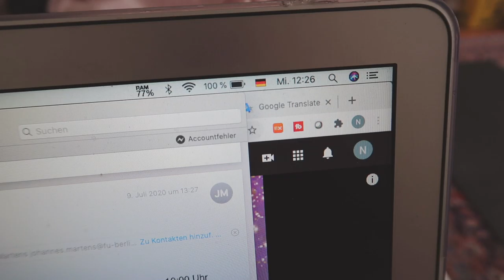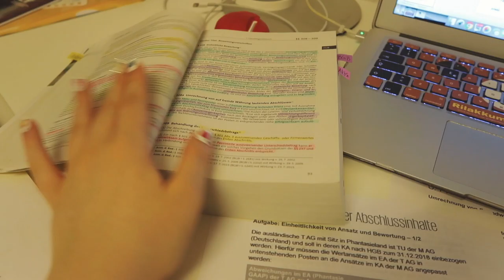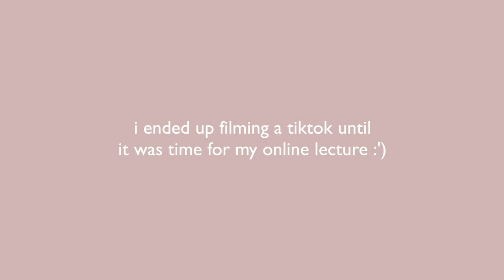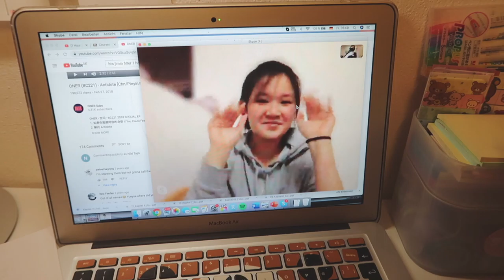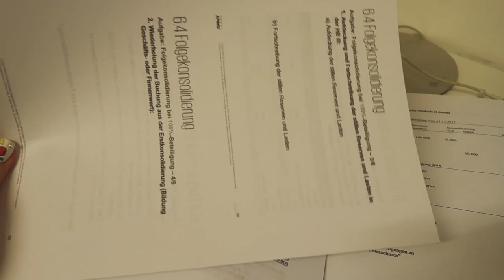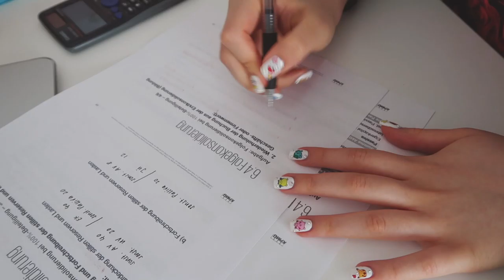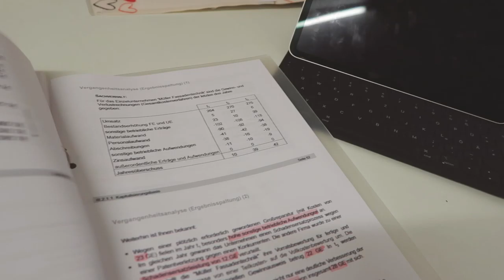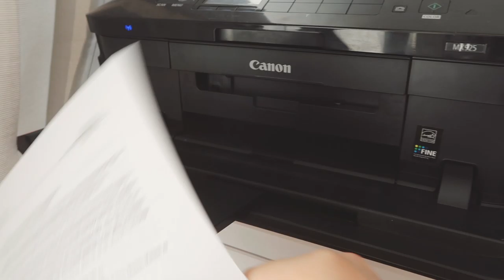finals week vlog quarantine (2020) pt. 1 | 40+ hour study vlog | business major student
finals week vlog quarantine (2020) pt. 1 | 40+ hour study vlog | business major . I'm taking you along with me during my finals week vlog online ! A lot of people say that business major is easy or that business student don't study much, so I'm here to show you otherwise :( ! Since I am a business major student living in europe (germany), I hope this video gives you some insights about how college final exams are like here. My majors are finance, statistics and accounting . As a senior I do have a lot to study for, so my week is very busy but nevertheless I hope you'll enjoy this video :D

🌷 products I used:
- black calligraphy pen
- black gel pen
- gel pens
- highlighters (i own all :') )
- binder clips
- ipad case
ZWEI KOSTENLOSE Hörbücher von audible
🖥  my gear

🎞 Editing Software: Final Cut Pro X
Intro (please support their channel**):
- intro video by  @lutongryan

:) no extra costs will occur to you for using my link! all proceeds will be invested into my videos & channel so if you wanna help me out I'd appreciate it a lot of course! 🥰 thank you!! 💕)